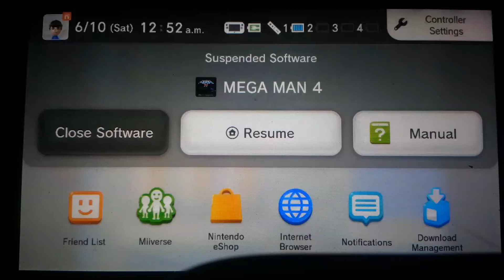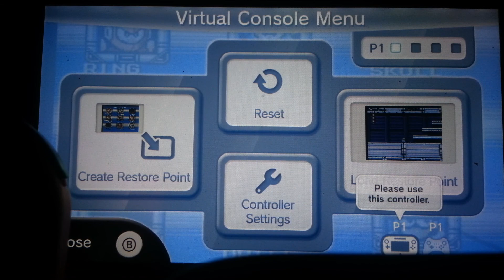Mega Man 4 prt3: Getting my shit together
Ayy lmao a Mega Man video? That took forever